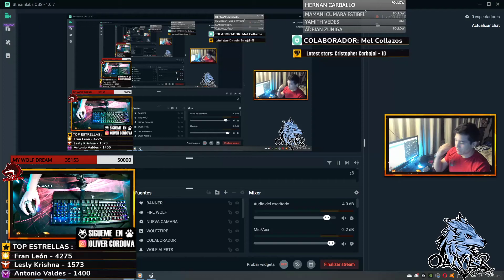ASÍ FUE LA ULTIMA PARTIDA DE LA TEMPORADA PASADA !!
🔴BOOYAH! :
(GANA DIAMANTES GRATIS SOLO POR VER MI DIRECTO)

​ ← para mejorar el equipo y el contenido.

ASI SON MIS ENTRENAMIENTOS CON EL TEAM WOLF7FIRE !! PVP VIVIDO VALE TODO

CREE EN TI MISMO Y LOGRARAS LO IMPOSIBLE, AGUANTEN LOS LOBOS🐺⚡